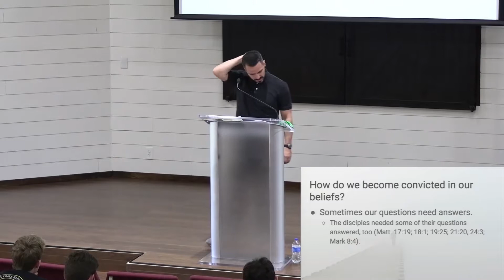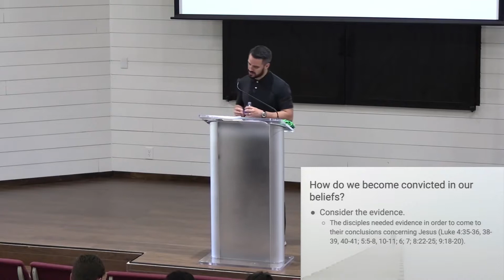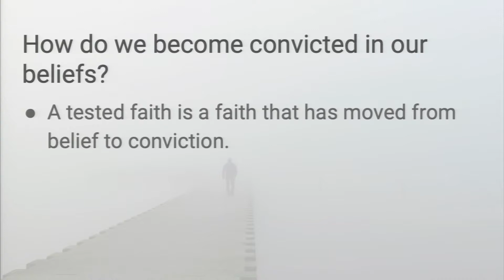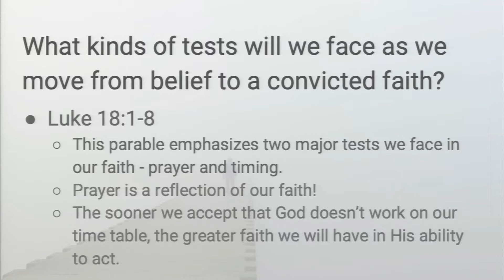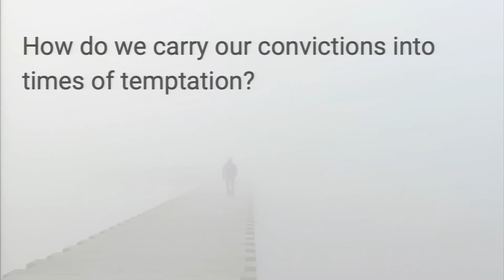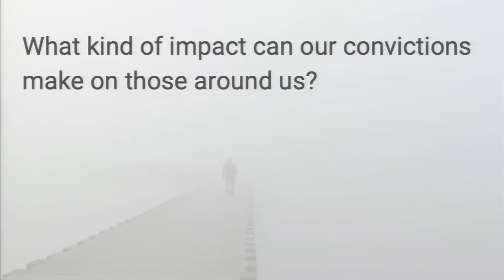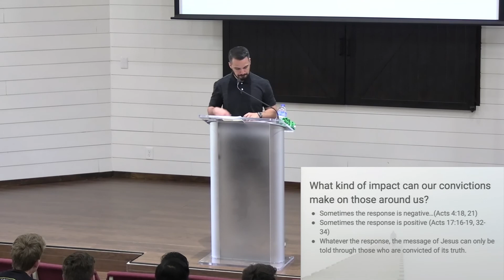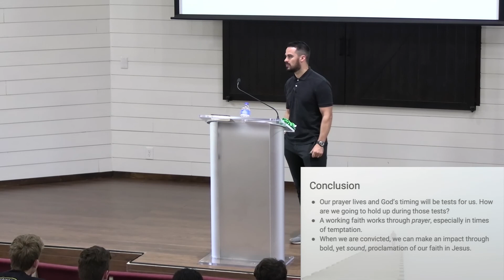YF2019 - From "Belief" to "Faith"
In our 1st session, David Watson shows us how to go beyond just simple belief in God, to become convicted in our faith!